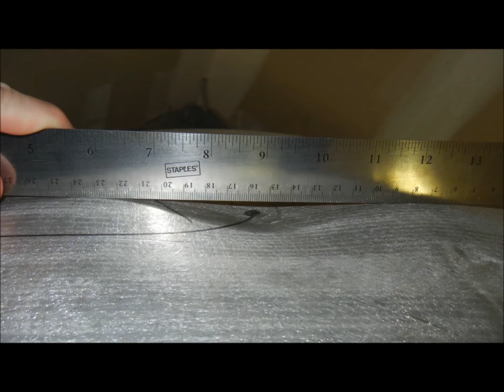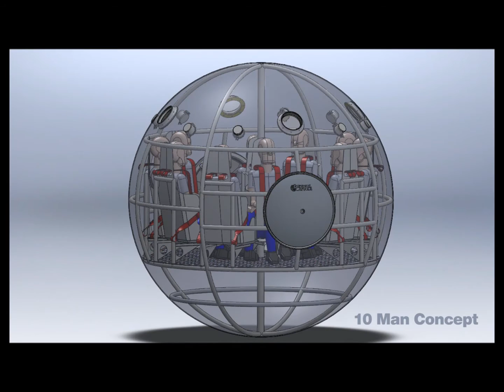NASA Tech Brief Competition Video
Video summary of capsule development.